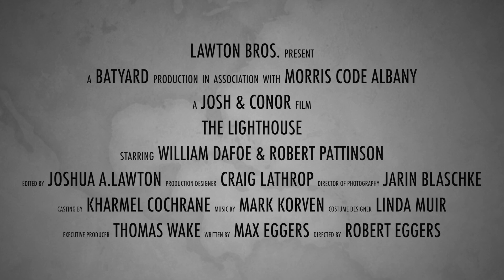The Lighthouse Review - Josh & Conor Cinematic Invasion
From Robert Eggers, the visionary filmmaker behind modern horror masterpiece The Witch, comes this hypnotic and hallucinatory tale of two lighthouse keepers on a remote and mysterious New England island in the 1890s.

The Mystery of the Missing Keepers at the Flannan Isles Lighthouse